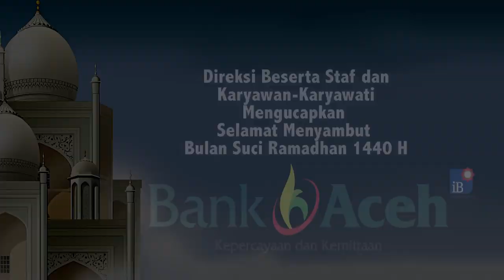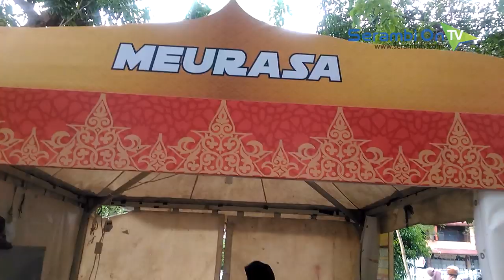Berburu Takjil di Stan Kuliner Festival Ramadhan 2019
SERAMBITV.COM, BANDA ACEH - Sebanyak 24 stan kuliner hadir mengisi 'Festival Ramadhan 2019'. Festival bertempat di Taman Budaya, Banda Aceh dan berlangsung mulai 7-26 Mei.Di sini anda bisa menemukan aneka kudapan yang cocok untuk berbuka puasa. Mulai dari 'Banana House' dan Teteh Parasunda'. Pilihan lainnya yang tengah digandrungi yaitu 'Kue Balok Mr Bon' yang merupakan fushion food atau modifikasi kuliner tradisional.Untuk anda penggemar coklat, silahkan mampir ke 'Dapur Arini' yang menawarkan aneka cemilan lezat berbahan dasar coklat.Buat anda penikmat makanan ala Timur Tengah, cobalah 'Almeer Kebab. Sementara bagi yang mencari makanan berat, maka stan 'Meurasa' adalah pilihan yang tepat. Stan ini menawarkan kuliner khas Aceh yang tertata apik dalam wajan tanah liat yang sekaligus menegaskan kesan tradisional.Tak perlu khawatir, untuk melepas dahaga ada 'Indatu D'coco'. Aneka olahan minuman segar yang berbahan dasar kelapa muda jelly. Pilihan lainnya adalah 'Phi phi Island' yang menawarkan aneka citarasa minuman masa kini. Untuk membawa pulang seporsi takjil di stan kuliner 'Festival Ramadhan 2019' anda cukup membayar mulai Rp 10 ribuan saja. Selamat berburu takjil.